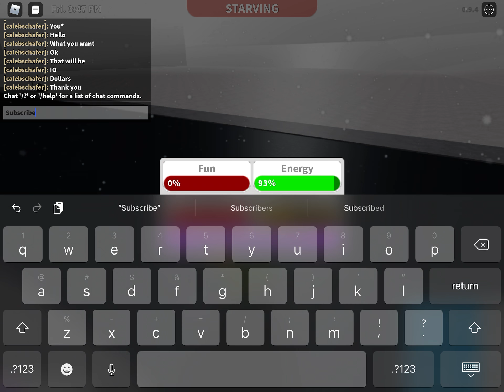ROBLOX [] welcome to Bloxburg [] Part One [] Noob Squad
ROBLOX [] Welcome to Bloxburg [] Part One

Hello Noob Squad! Today I will be playing Welcome to Bloxburg!